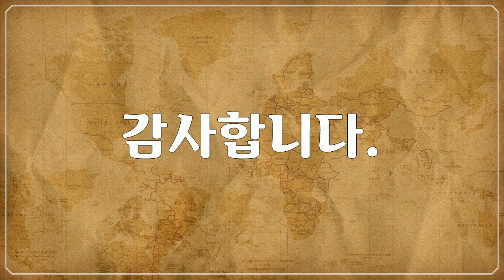북 & 중앙아메리카, 옐로스톤 국립공원, Yellowstone National Park - 아름다운 공원 풍경, Beautiful park landscapes 1